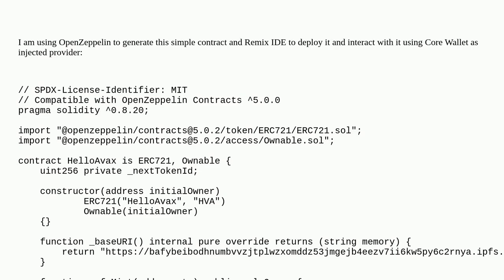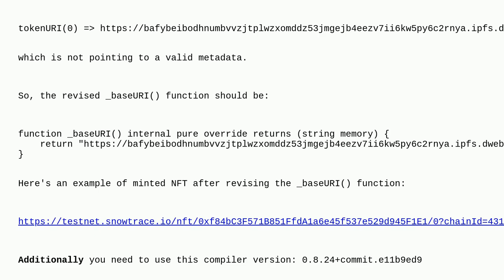Ethereum: ERC721 NFT is empty in Avalanche Fuji Testnet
ERC721 NFT is empty in Avalanche Fuji Testnet

A special thanks goes out to the community

  avalanche evm erc-721 remix openzeppelin